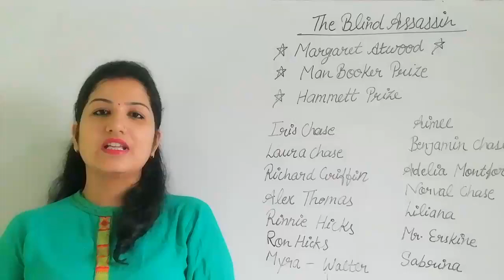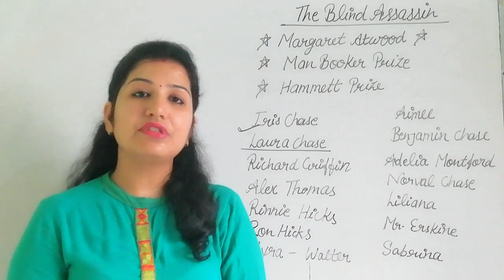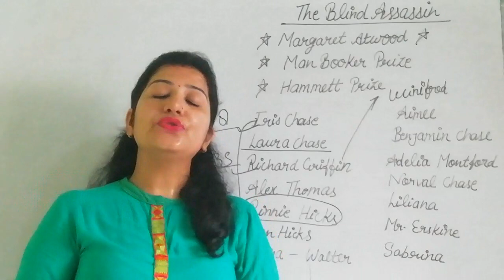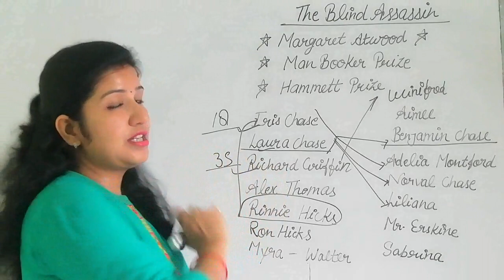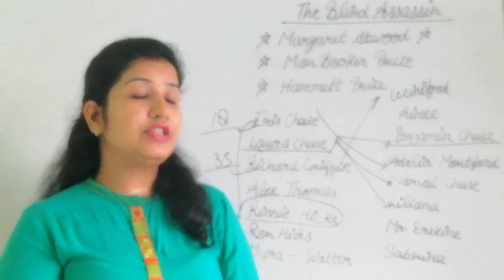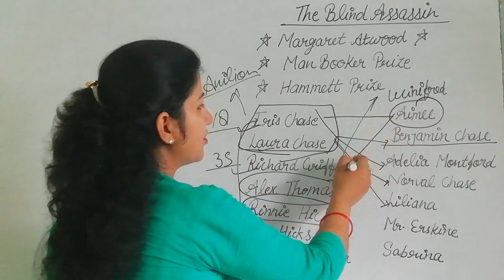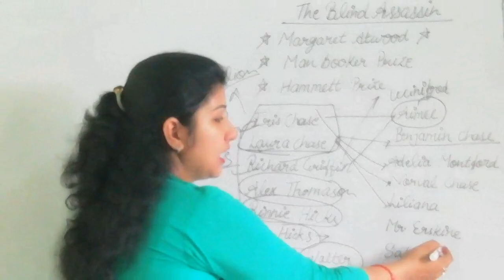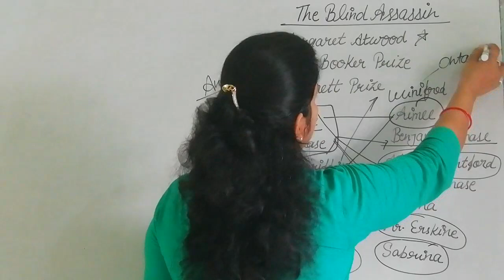The Blind Assassin by Margaret Atwood in hindi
Margaret Atwood is a Canadian novelist. Her most famous novels are surfacing,  The Edible Woman and many other.